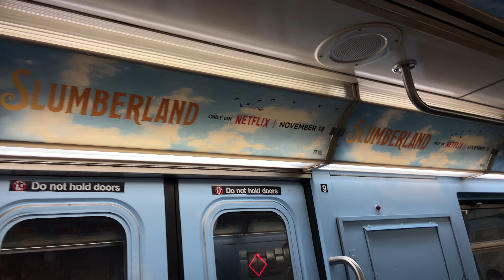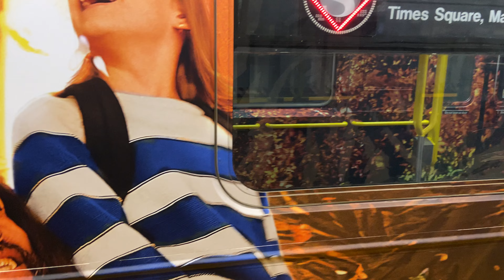[NEW] Netflix slumberland wrap on the 42nd st shuttle